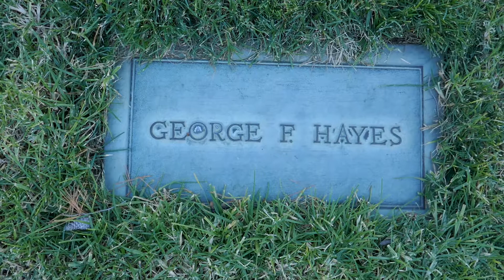Actor George Gabby Hayes Grave Forest Lawn Cemetery Hollywood Hills Los Angeles California USA 2020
Actor George 'Gabby' Hayes Grave Forest Lawn Cemetery Hollywood Hills Los Angeles California USA Christmas December 2020 Actor was in The Gabby Hayes Show, Tall in the Saddle, The Man from Utah with John Wayne,  Riders of Destiny with John Wayne, Randy Rides Alone with John Wayne, The Lucky Texan with John Wayne, The Lawless Frontier with John Wayne, West of the Divide with John Wayne, The Cariboo Trail,  The Star Packer with John Wayne, In Old Oklahoma with John Wayne, Sons of the Pioneers, Three on the Trail, Neath the Arizona Skies with John Wayne, Pride of the West, Trail Dust, Dark Command, My Pal Trigger with Roy Rogers, The Carson City Kid with Roy Rogers, Rustlers Valley, North of the Rio Grande, Bells of Rosarita with Roy Rogers, Trail Street, Sheriff of Tombstone, Bad Man of Deadwood, Young Buffalo Bill, Bar 20 Rides Again, Return of the Bad Men, Hills of Old Wyoming, Heart of Arizona, Call of The Prairie, Albuquerque, Sunset Trail, Heart of the West, Sunset Serenade, The Border Legion, In Old Sante Fe, Wagons Westward, Rainbow Over Texas, Along the Navajo Trail, Howdy Doody, Blue Steel and more.